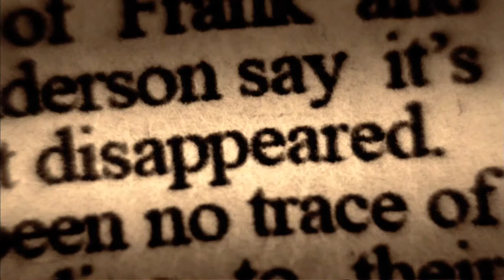Scary Movies to Watch: The PoughKeepsie Tapes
Hundreds of video tapes of torture, murder and dismemberment show a killer's decadelong reign of terror.

🩸 True Scary Stories Based off Movies 🩸

Hounds of Love

MisbehavedWomen Story  ► Narrated by Shareen Michelle Williams

MisbehavedWomen features a variety of scary stories such as urban legends, 10 seconds of horror, female serial killers and more! Each piece of fiction highlights a female as the protagonist of the story. Even though some of the stories may not be considered horror, they are still guaranteed to send a chill down your spine.